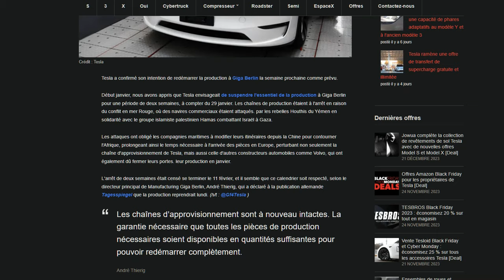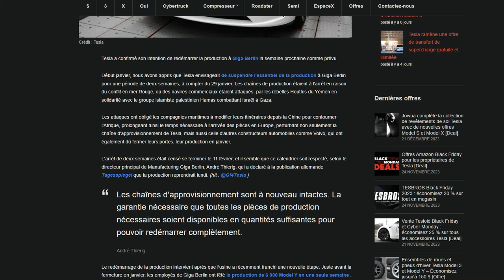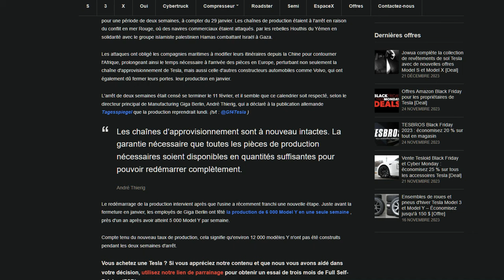Giga Berlin va réouvrir ses portes la semaine prochaine après 2 semaines de pause